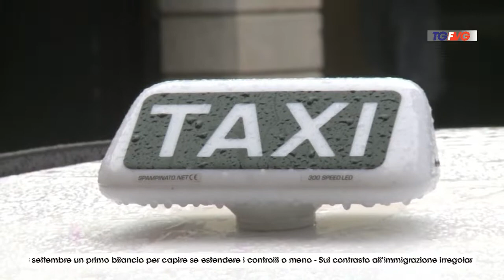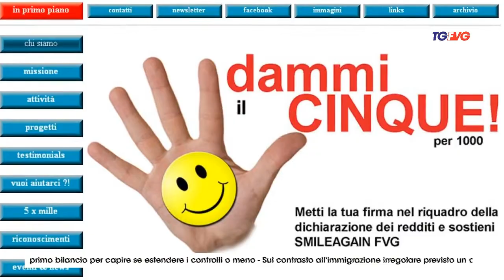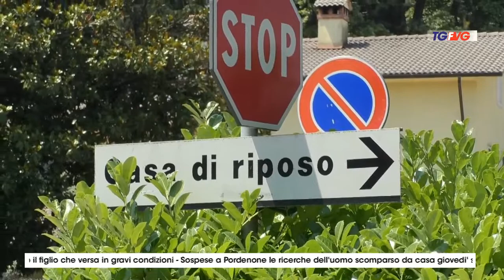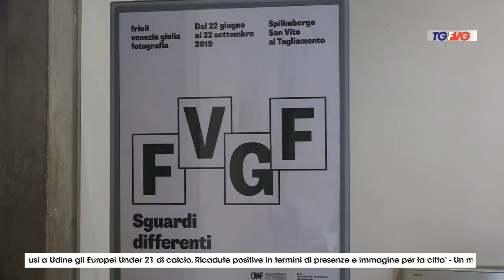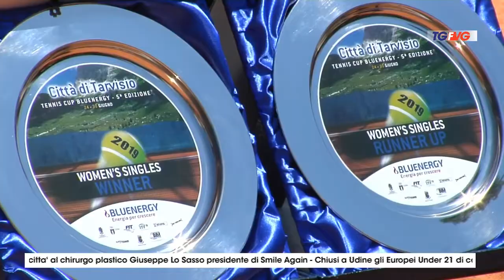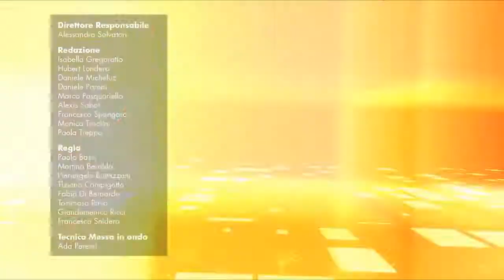TELEGIORNALE 2 LUGLIO ore 12.30